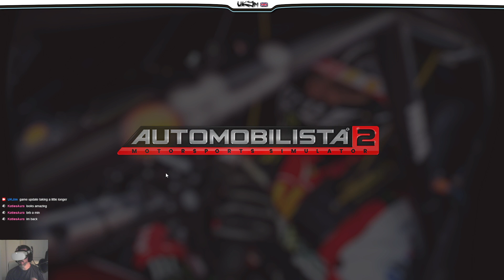AMS2 - Monza First Look in VR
Love stream of my first blast around Monza. I chose a load of cars that I don't normally drive too 😬

One of my favourite tracks and I love how water was still standing on the bends, it's scary as hell in VR.

A quick race starts at 45min 30seconds if you fancy skipping 😉